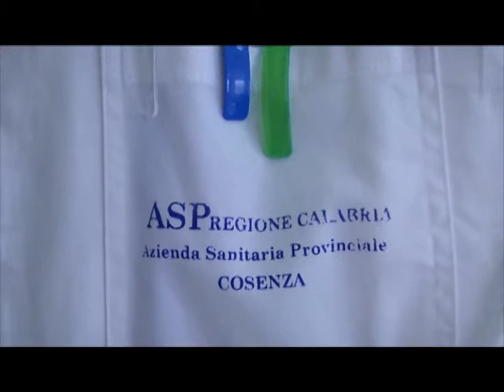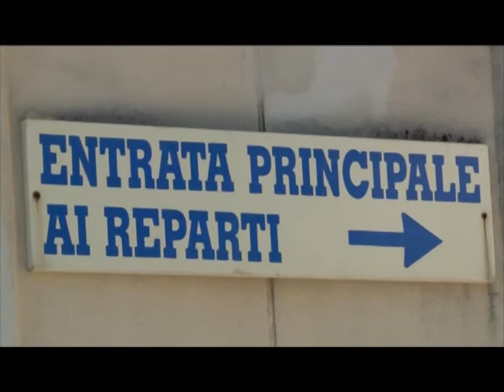Tagli delle prestazioni specialistiche, il commento di Misiti